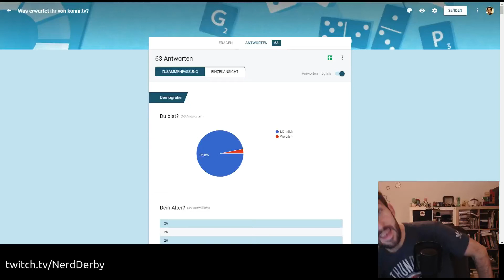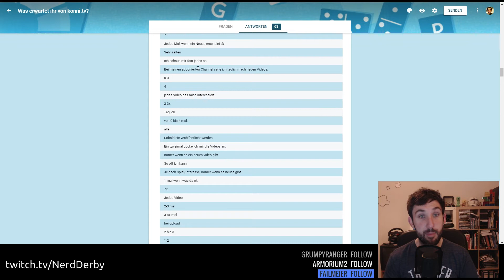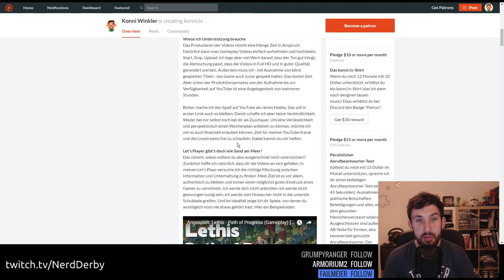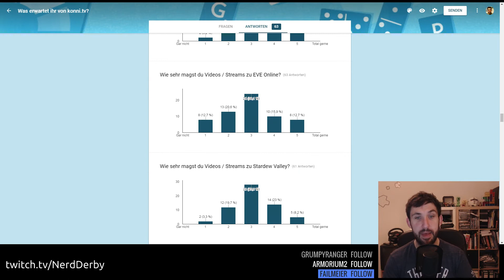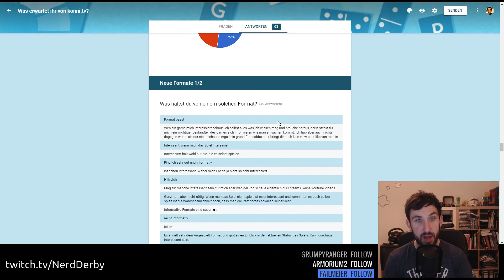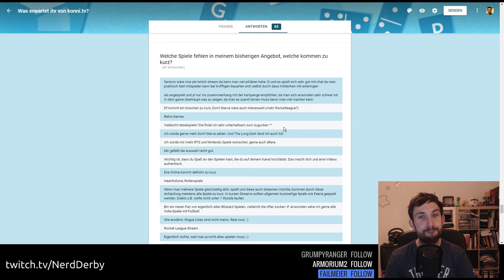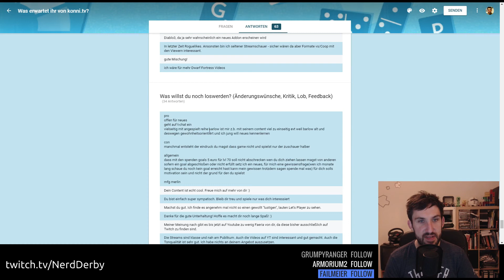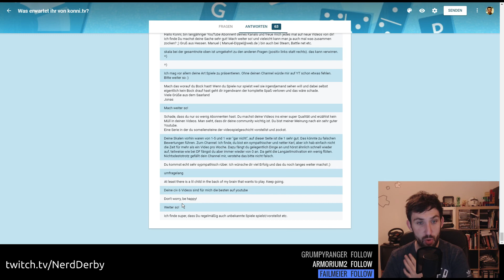Das Ergebnis: Was ihr wollt!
Die Ergebnisse meiner Umfrage.